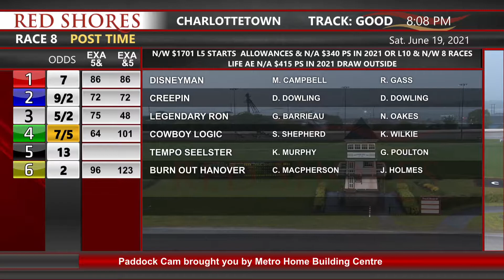CDP 2021 June 19 R08